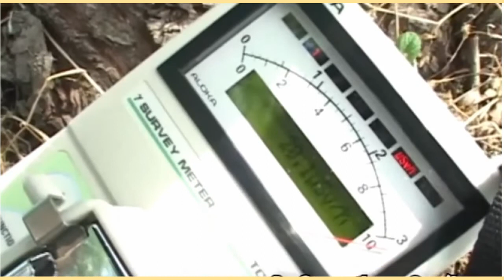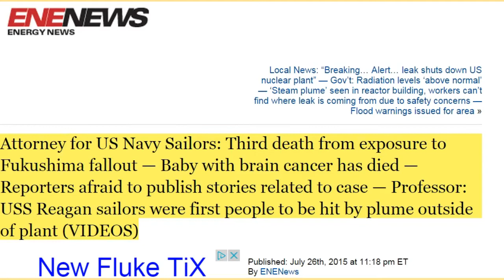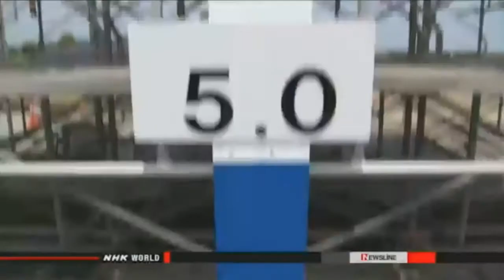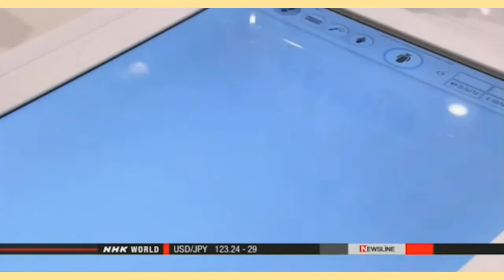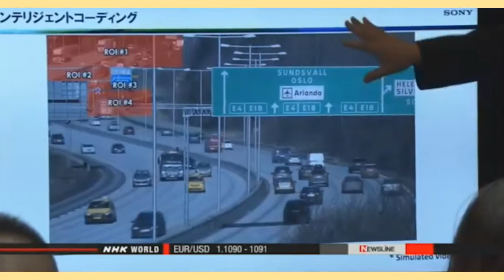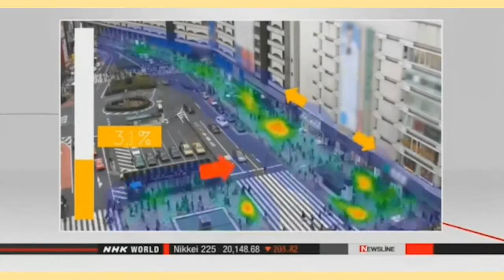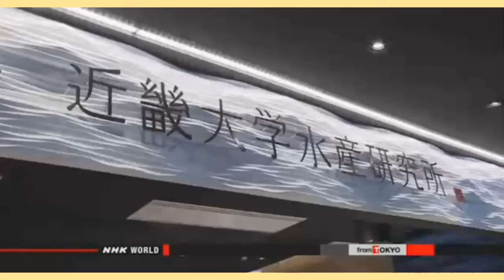Fukushima News 7/27/15: Emergency Drill For A 'Safe' Restart?- Tepco Uncovers Meltdown #1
Nuclear plant in final test before going online
Nuclear & Energy Jul. 27, 2015 - Updated 01:19 UTC-4
The operator of a nuclear power plant in southern Japan has begun a 4-day emergency drill based on a meltdown scenario in a bid to clear a final regulatory hurdle and resume operations.
The Sendai plant will be the first in Japan to go back online if it clears the test. The operator, Kyushu Electric Power Company, hopes to restart the reactor as early as August 10th and begin generating electricity 3 days later.
The utility has equipped the plant with additional power generators and other equipment based on requirements introduced after the Fukushima Daiichi crisis in 2011. But it is also required to carry out a drill for a severe accident to show it can handle major emergencies at the plant in Kagoshima Prefecture.
The exercise, which started Monday, is based on a scenario where the plant's No.1 reactor has lost cooling water due to a rupture in pipes and a failure in the emergency pump system. The malfunction causes nuclear fuel to begin melting in less than 20 minutes.
Workers in a control room responded to red warning lights by checking water levels and other indicators for the reactor. They established there had been a total loss of power. 10 minutes into the drill, another 20 workers came to the control room to help.
Commissioner Toyoshi Fuketa and 5 inspectors from the Nuclear Regulation Authority are observing the drill to check workers follow correct procedure within set times.
The drill will follow several more steps through Thursday before culminating in a containment of the crisis. 52 people, mainly workers at the Sendai plant, will be involved. They will prevent a massive release of radioactive materials by applying emergency generators and pumps.

Attorney for US Navy Sailors: Third death from exposure to Fukushima fallout — Baby with brain cancer has died — Reporters afraid to publish stories related to case — Professor: USS Reagan sailors were first people to be hit by plume outside of plant (VIDEOS)

TV: Mystery ‘green goo’ decimating fishing on West Coast — “Like ectoplasm in Ghostbusters” — Experts: “About as severe as we could ever anticipate… Lot of unusual things going on” — “We’re not catching any fish… Never as bad as right now… Almost non-existent… Worst season ever” (PHOTO)

Construction of seawall begins in Naraha
Nuclear & Energy Jul. 27, 2015 - Updated 06:03 UTC-4
Construction of a new seawall has begun in a town near the Fukushima Daiichi nuclear plant, as authorities prepare to lift an evacuation order covering the area in September.
The seawall in Naraha Town was seriously damaged by the March 2011 tsunami. Construction of a new one had been delayed as radiation from the nuclear accident restricted entry to the town for about a year and a half.
Local government officials took part in a groundbreaking ceremony in the town on Monday ahead of the construction. Three trucks unloaded soil at the site after the ceremony.
The new seawall will be about 1.8 kilometers long. It will be built more inland than the previous one.
Its height will be 8.7 meters above sea level. That's 2.5 meters higher than the previous one.

Dismantling of reactor building cover begins
Nuclear & Energy Jul. 27, 2015 - Updated 18:38 UTC-4
The operator of the damaged nuclear power plant in Fukushima has begun work to remove the cover of the Number 1 reactor building, a step toward decommissioning the plant.
Workers are using a remote-controlled crane to remove one of the panels of the ceiling.
Tokyo Electric Power Company, or TEPCO, installed the cover after the 2011 accident to prevent the dispersal of radioactive materials. But the utility needs to remove it to allow the clearing of debris and removal of nuclear fuel in a spent fuel storage pool.
The operator plans to take several months to remove the 6 panels of the ceiling. It plans to then dismantle the cover while clearing debris.
The utility says it expects to complete the task around the winter of 2016.

Obama’s Nuclear Waste Blunders Could Cost Taxpayers Over $20 Billion